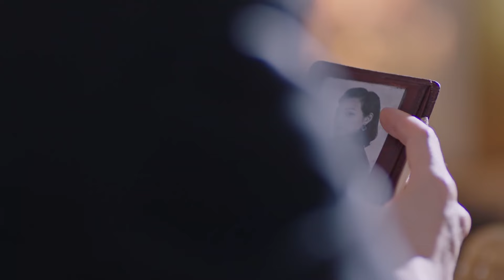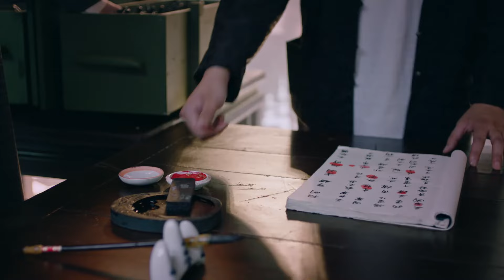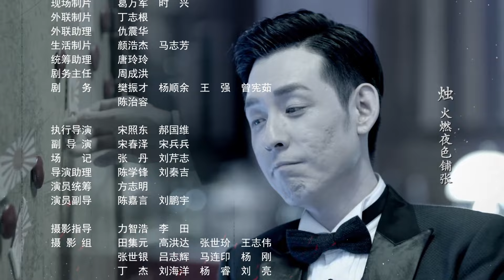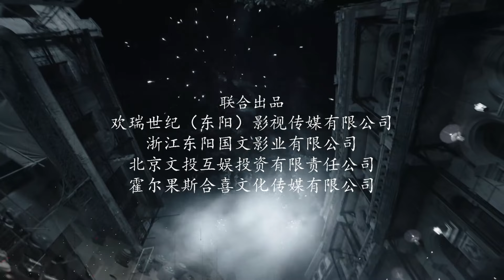【Multi-sub】热血谍战丨特工任务 05 ⚔️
1941年12月到1945年8月，香港经历了历史上最黑暗的岁月， 那3年零8个月，成为香港人噩梦般的集体记忆. 这场发生在香港的战争是二战期间东方战场的重要组成部分，是一段不该被遗忘的历史，一段悲怆历史的黑暗的岁月. 电视剧秋蝉正是以这段历史为背景的一部青春谍战剧，讲述了爱国青年叶冲和其他地下党同志们在那段孤岛岁月里为抗战胜利一路披荆斩棘的热血故事。